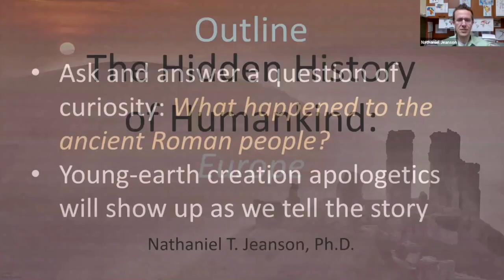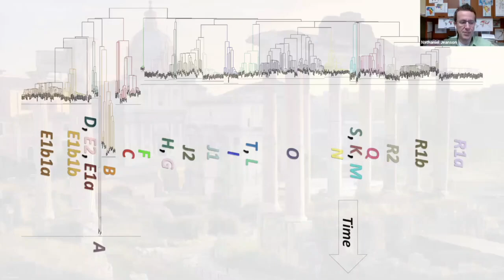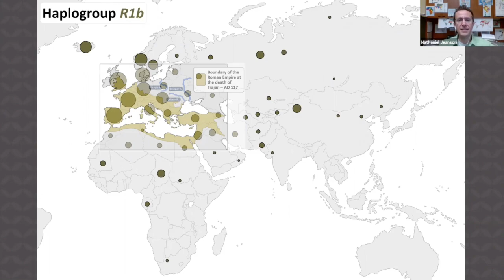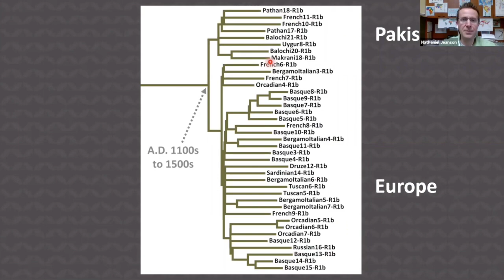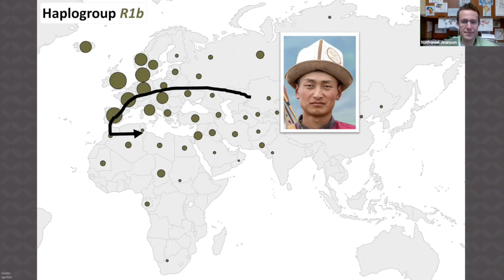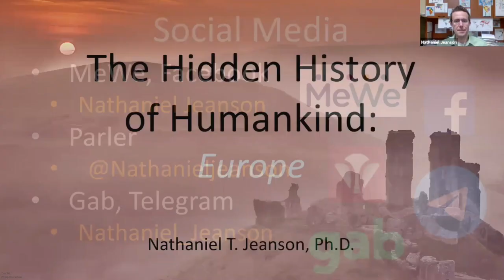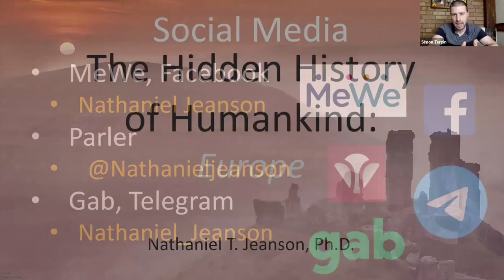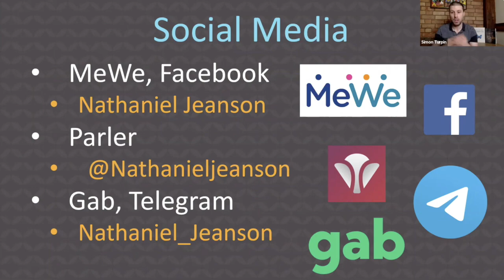The True History of the World - Presentation by YEC Dr. Jeanson